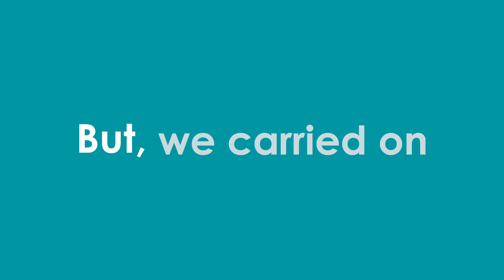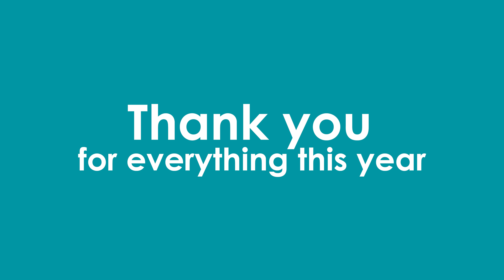What Happened in 2020?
2020 didn't go to plan, at all. But, we still got a lot done! The channel hit 50k subscribers, raised over £2300 for charity, and found the world's best roller coasters in one of the largest roller coaster polls ever conducted. All in all, we made the most of it. here's to a better 2022!

PATREONS: D. Newman, Simon Stirrat, Simon Ward, Racc Hudson and Urso Brando

VIDEOS of 2020:
00:00 Blackpool Opening Weekend Vlog
00:26 Lanyard and Stickers merch plug
00:31 What is: Big One
00:36 Coaster Bot shirt plug
00:42 Ask Harry #4
01:07 Lockdown
01:11 Painting a Roller Coaster
01:49 Planet Coaster Bot Competition
02:11 COVID-19 Charity Live Stream
03:01 Community Canyon Introduction
03:21 Community Canyon Completed
04:31 How do theme parks reduce queue times?
04:37 The end of world record breaking roller coasters?
04:46 The History of Launched Roller Coasters
04:50 Paultons Park Vlog
05:12 Alton Towers Vlog
05:39 5 Years of Coaster Bot
05:47 Roller Coasters get faster throughout the day
05:50 World's Most RIDICULOUS Record Breaking Roller Coasters
06:04 Vote Coasters - Our new roller coaster poll
06:14 Ranking all of the Roller Coasters I've ever ridden
06:27 Vote Coasters Results
06:48 Thank you